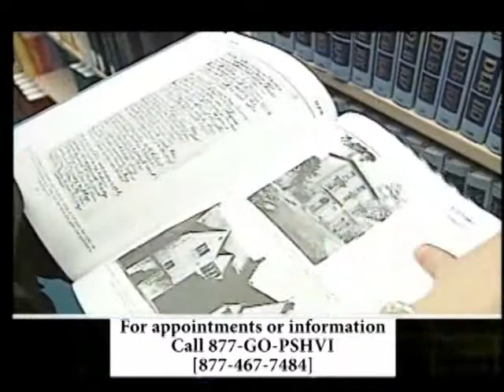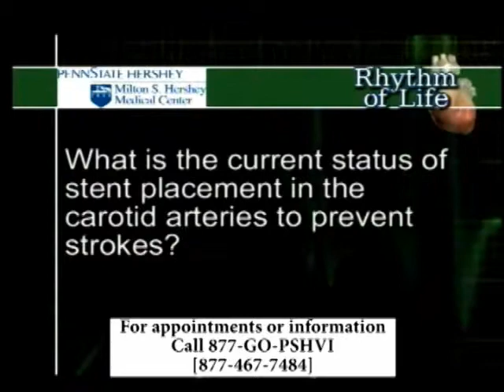Rhythm of Life [Part 4 of 4] - Penn State Hershey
Penn State Hershey Heart and Vascular Institute TV show focuses on heart conditions and the various alternatives offered.